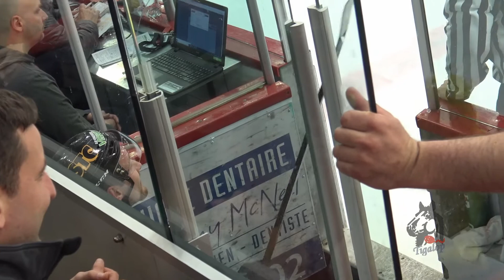LNAH,1ere période, match #4, série des 3L contre les Éperviers, 5 mai 2018